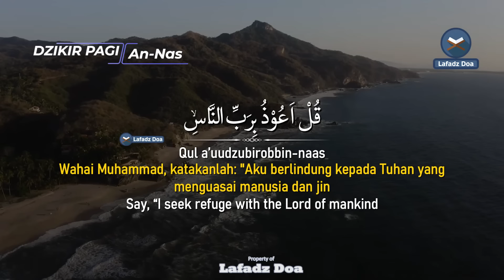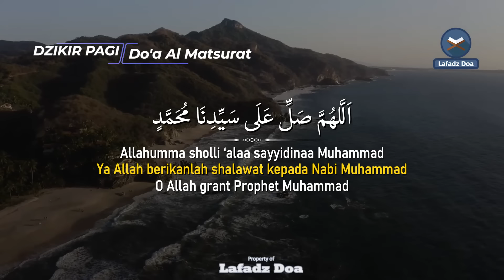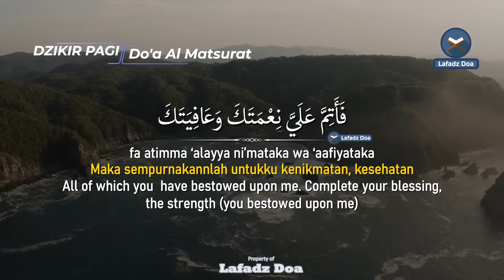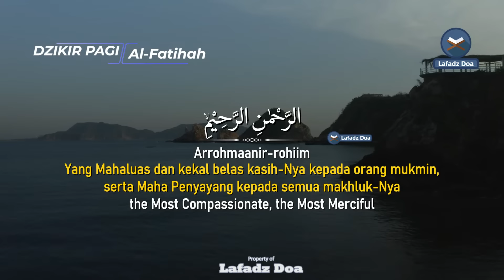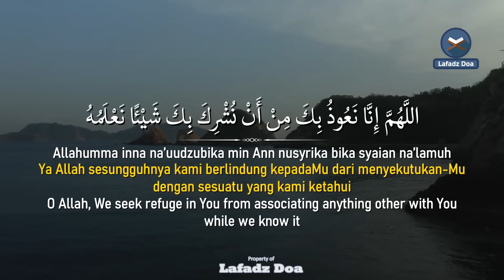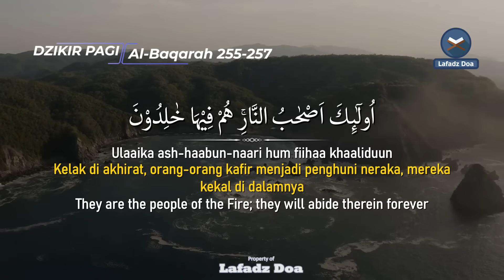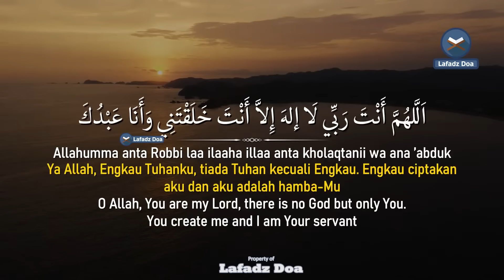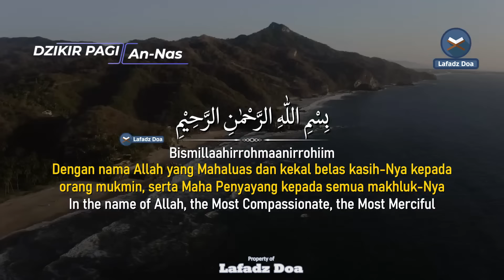DZIKIR PAGI HARI LAFADZ DOA - Dzikir pagi hari di hari Minggu, Zikir pembuka pintu rezeki LAFADZ DOA